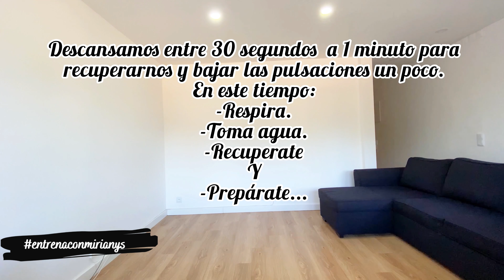RUTINA DE FEMORAL y GLÚTEOS 🔥| Día 3 RETO entrenaconmirianys 💪🏻🥰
Mis amores acá les dejo la rutina del Día 3 del RETO entrenaconmirianys 😎RUTINA DE FEMORAL y GLÚTEOS 🔥
Si te gusto esta RUTINA, déjame tu manito arriba 👍🏻 y  compártela 😉
Son 6 ejercicios en total! Los hice en 3 circuitos de 4 rondas cada uno! 2 ejercicios que debes completar uno detrás del otro SIN DESCANSAR ENTRE CADA UNO. Descansar 30 segundos a 1 minutos después de completar una ronda y volver a repetirla hasta completar las 4 rondas de cada circuito. Completa un circuito y pasa al siguiente.
Rutina:
Circuito #1
Slide 2: Peso muerto 15 repeticiones.
Slide 3: Elevación de pelvis con espalda apoyada en alto 15 repeticiones.

Circuito #2
Slide 4: Sentadilla sumo 15 repeticiones.
Slide 5: Elevación de pelvis con espalda apoyada en el piso y piernas extendidas 15 repeticiones.

Circuito #3
Slide 6: Talones arriba en posición de sumo 20 repeticiones.
Slide 7: Combinación de patada de glúteo trasera y lateral 12 repeticiones por cada pierna.

Los quiero enorme mis amores 💖😘